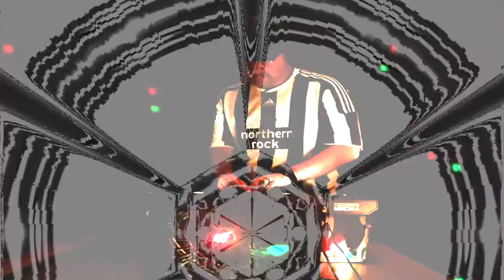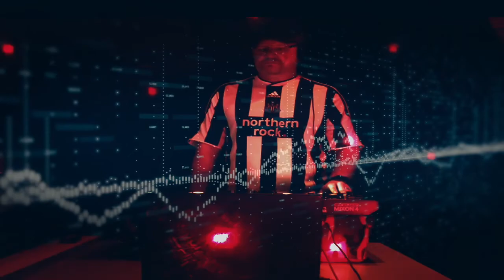🎹 🤡 🎃 PtAC CF3 - POYNtTOO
Join us at:

To join in the fun, get involved or spot the latest unsigned talent!

for the official music festival website

Pierrot The Acid Clown Merchandise

How it works:

1 - Join us at the URL on Facebook or here on YouTube

2 – Submit a track (following the submission instructions)

3 – Get your track played and reviewed live on air by an army of followers (the Clown Army)

4 – If you are good enough you may be spotted by record labels, invited to play at Clownfest or just increase your exposure. Clownfest 3 - Halloween 2020 Online Music Festival